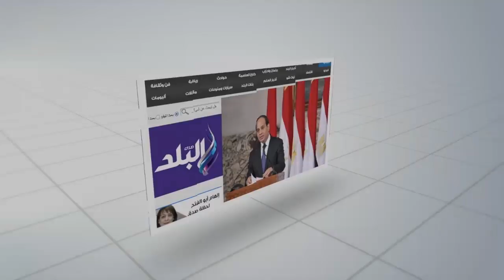صدى البلد | السفير الكويتي: نعمل علي دعم فن تشكيلي مشترك مع مصر